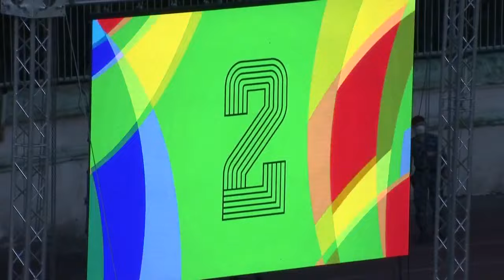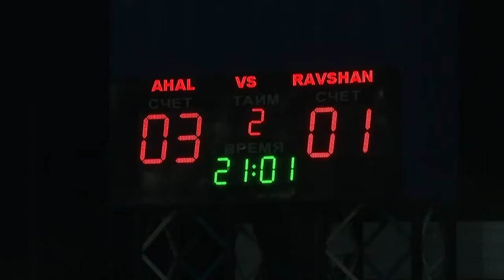AFCCUP2021 - Full Match - Group E | Ahal FC (TKM) vs. FC Ravshan (TJK)